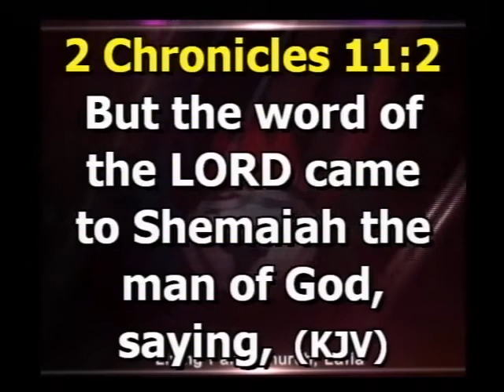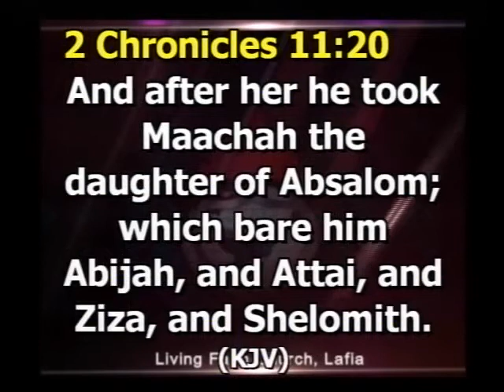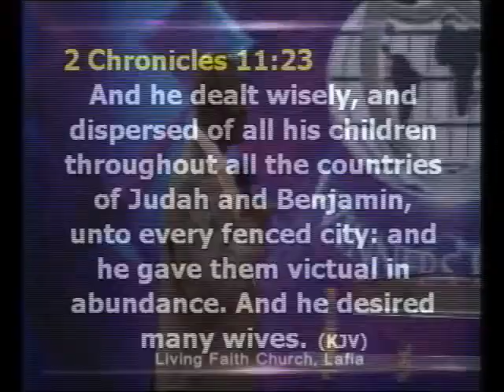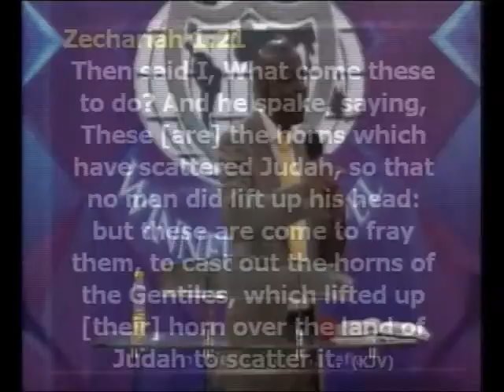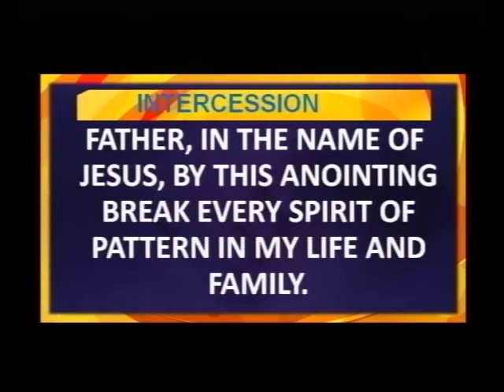Gateways to Supernatural Breakthrough Part 3B by Pst Anthony Amaefule 17/09/17